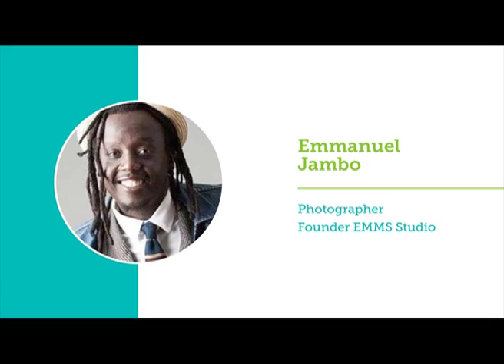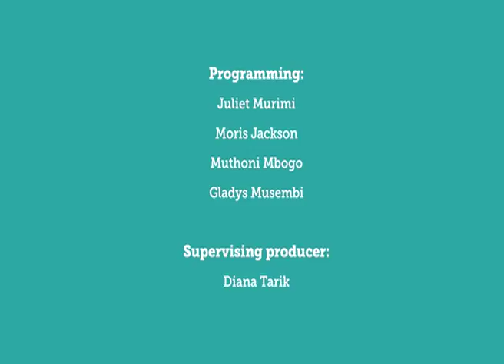Always embrace continuous improvement in business - Emmanuel Jambo | The Business Coach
I link up Festolang to the president's officoial photographer, Emmanuel Jambo for some business insight on the photography business.